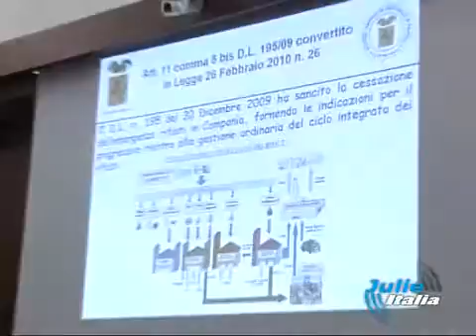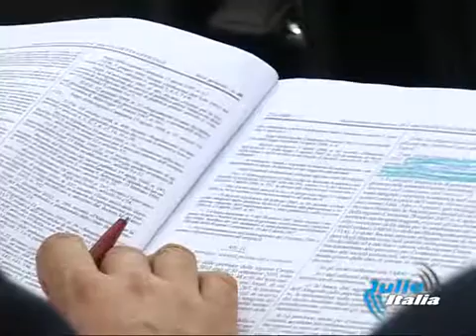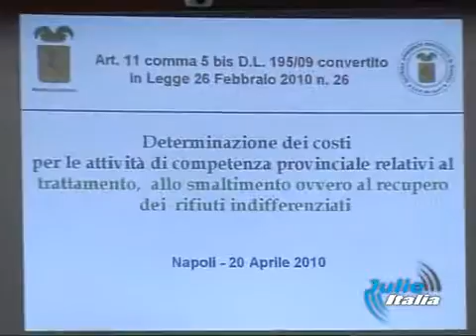CESARO VG 21aprile